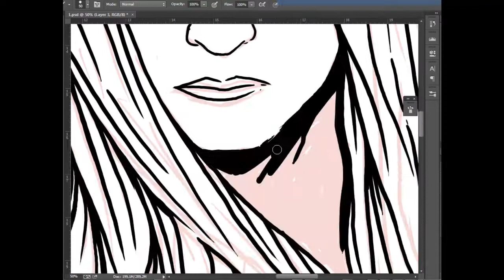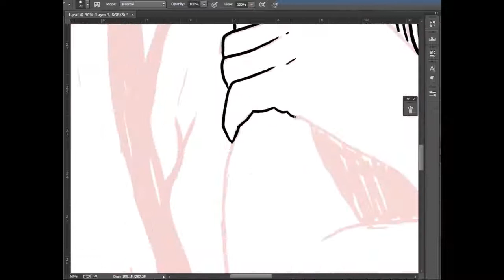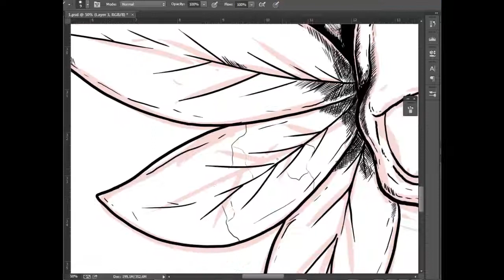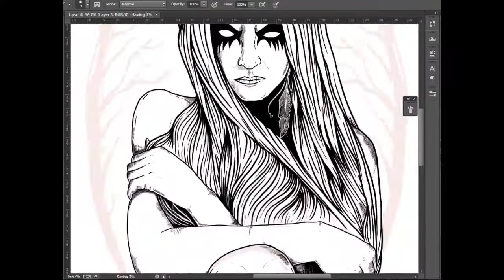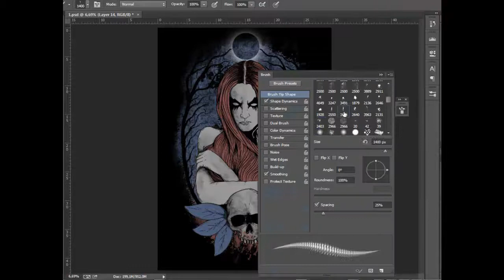Murder Ink Art - I'm Your Poison